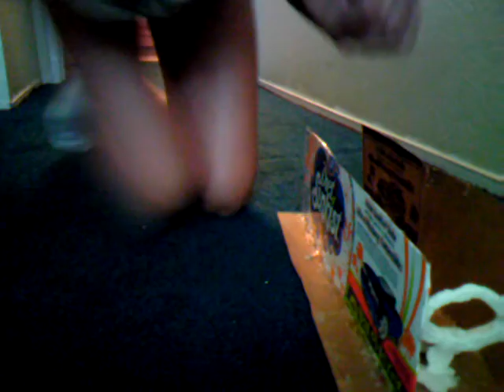herdals and a hamster part2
youv seen part1 but u havent seen part2